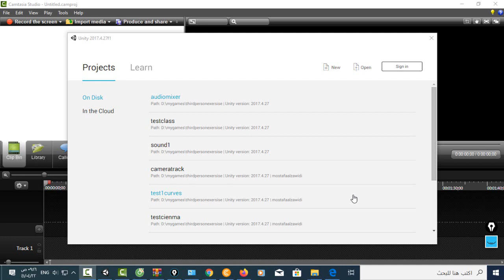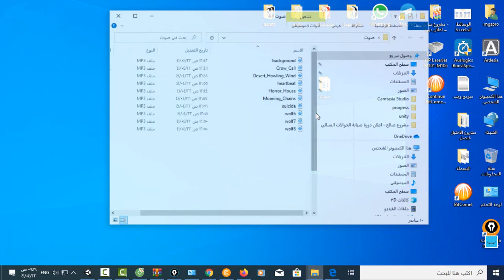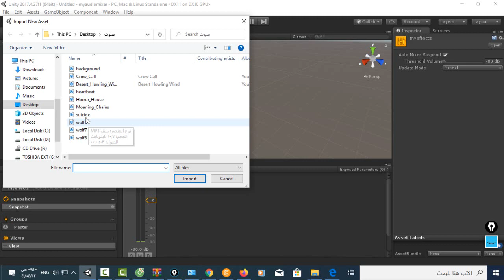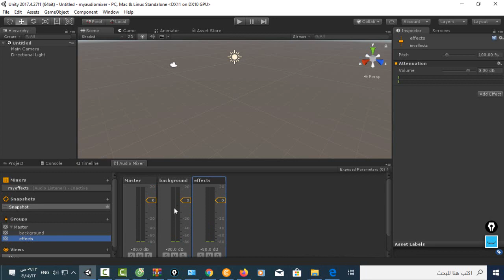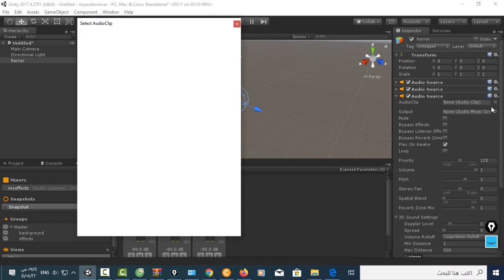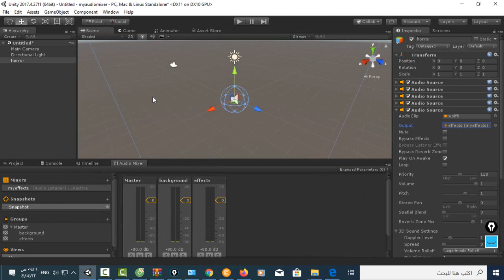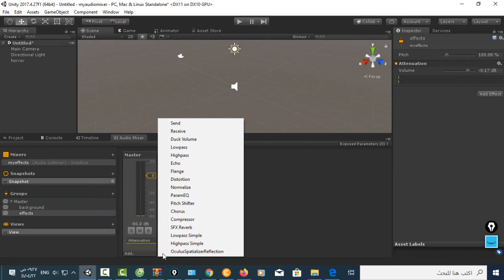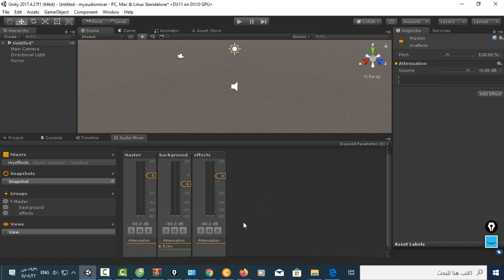المحاضرة السابعة والسبعين - الاوديو ميكسر - موديول الاوديو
في هذا الدرس سوف نتعرف على الاوديو ميكسر وفكرة عمله بالاضافة الى تركيبته واضافة الاصوات اليه وتشغيله من خلال جام اوبجيكت - كونو معنا